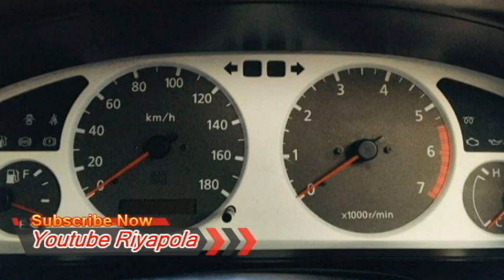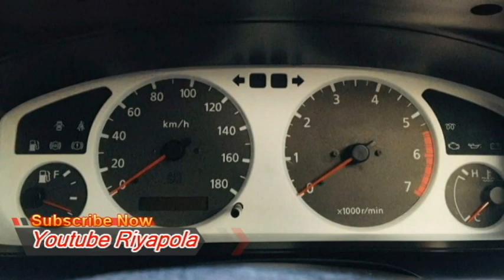Nissan Bluebird for sale car for sale | ikman lk wahana | vehicle for sale in srilanka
Nissan Bluebird for sale car for sale | ikman lk wahana | vehicle for sale in srilanka | vehicle sale srilanka

Mitshubishi CB3
Original book
Clear document
Good running condition
A/C
Power sreering
Power mirror
Power window
Allow wheel
Reverse camera
28*3 years
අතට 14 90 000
මිල ගනන් පරික්ශාවෙන් පසු වෙනස් කරගත හැක
මුදල් හදිස්සියකට ඉතා ඉක්මනින් විකිනීමට අවශ්‍යයි.